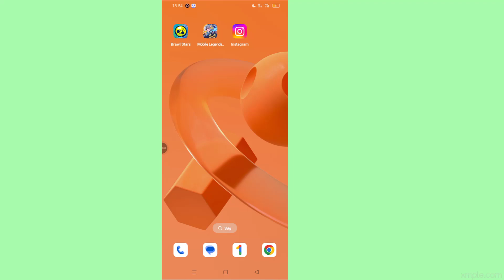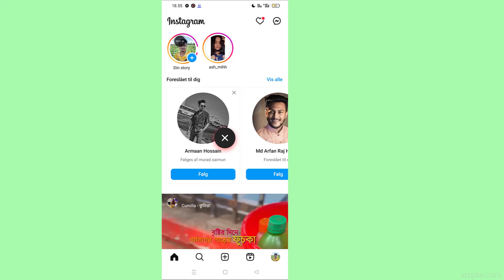Sådan deler du YouTube video på Instagram historien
Vil du dele dine yndlings YouTube-videoer med dine følgere på Instagram? I denne trin-for-trin tutorial viser jeg dig præcis, hvordan du hurtigt og nemt poster en YouTube-video på din Instagram-historie! Uanset om du vil dele en hel video, et uddrag eller blot linket, så har jeg dig dækket.
Sådan deler du YouTube-videoer til din Instagram-historie
Forskellige metoder til at dele videolinks på Instagram
Tips til at engagere dit publikum ved at tilføje YouTube-indhold til din Instagram
Perfekt til skabere, influencers eller enhver, der ønsker at fusionere deres YouTube- og Instagram-indhold!

--Ophavsret
@Programmer Monir
Udgiv ikke en del af eller hele videoen i nogen form på andre videokanaler.